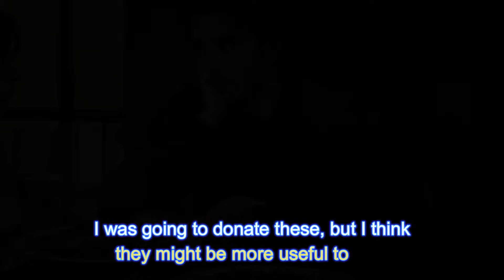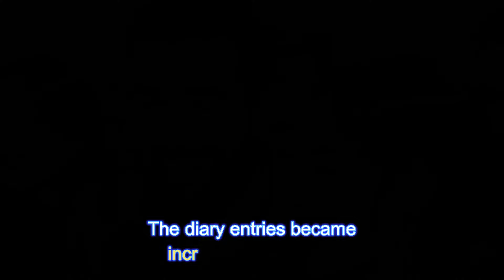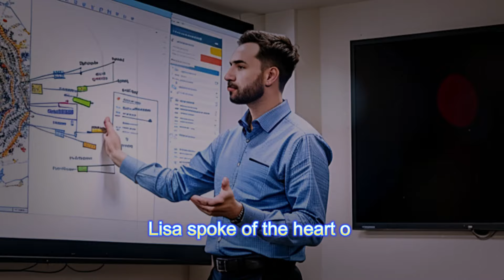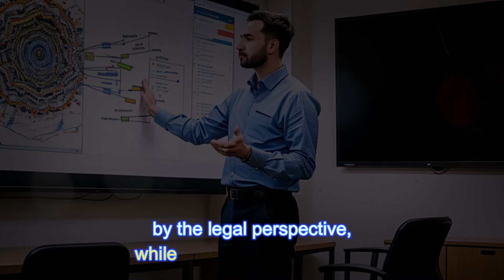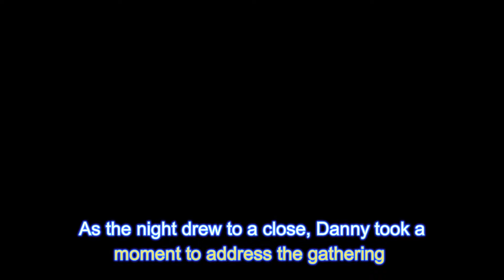My COUSIN's Role in My MTF Transformation SISSY l Crossdressing Stories mtf 👙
"My Cousin's Role in My MTF Transformation Sissy" is a heartfelt and inspiring crossdressing story that delves deep into the transformative journey of a young individual exploring their gender identity. This narrative captures the pivotal role played by a supportive cousin in navigating the complex path of a male-to-female (MTF) transformation. The story provides a candid look into the trials and triumphs of embracing one's true self, highlighted by moments of vulnerability, such as being caught crossdressing, and the subsequent acceptance and understanding.

Throughout this engaging tale, readers are invited into the intimate experiences of overcoming societal norms and discovering the freedom of self-expression through crossdresser makeup, wardrobe changes, and the emotional support that turns a secretive hobby into a proud lifestyle. This gender transformation story is not just about the physical changes but also the emotional resilience and personal growth that comes with stepping into a new identity.

Set against the backdrop of a society that is learning to understand and accept gender fluidity, "My Cousin's Role in My MTF Transformation Sissy" features vivid accounts and discussions found in communities like Crossdresser Heaven and narratives shared by crossdressers on Reddit, providing a broad spectrum of experiences and insights.

Whether you are looking for sexy crossdressers' stories, tales of being caught crossdressing, or general transgendered stories, this narrative offers a comprehensive look at the joys and challenges faced by those in the crossdressing community. It's a story of courage, transformation, and the unyielding love of a family member who becomes a beacon of support and a partner in the journey towards acceptance and fulfillment.

Together, we can make the world a better, more inclusive place for all!

[Stunning Truth] 🌟Lena Jhonson & Anshul

Note. No copyright for such clip is intended, special thanks to respective video owner. 💙
Topic Covered - crossdressing story